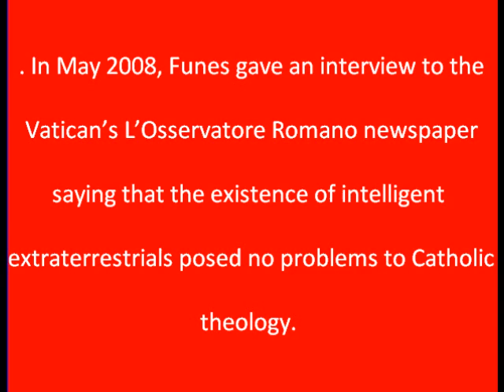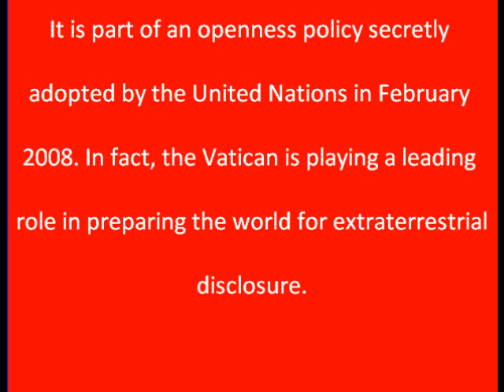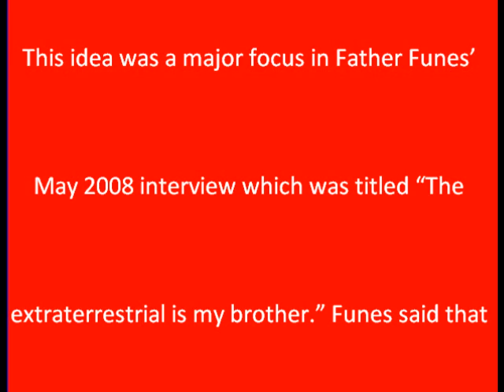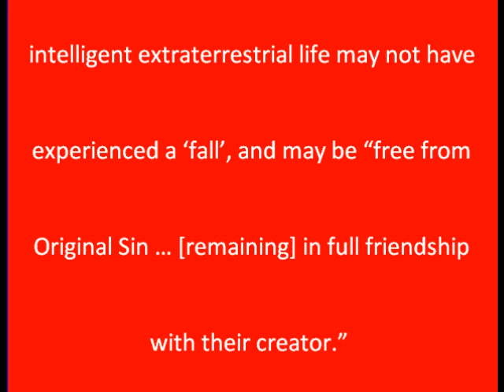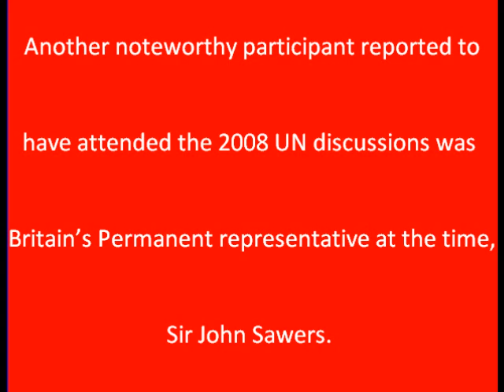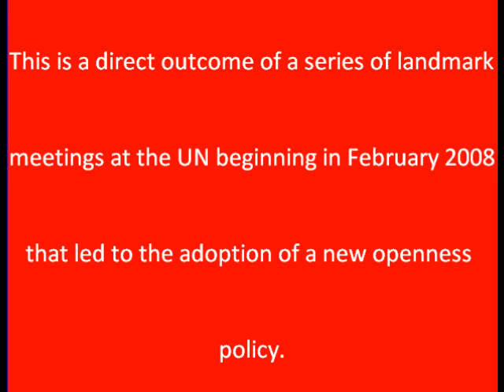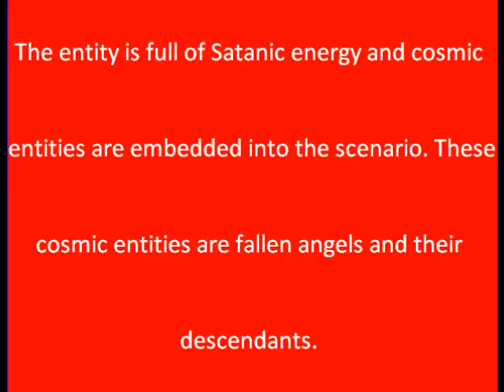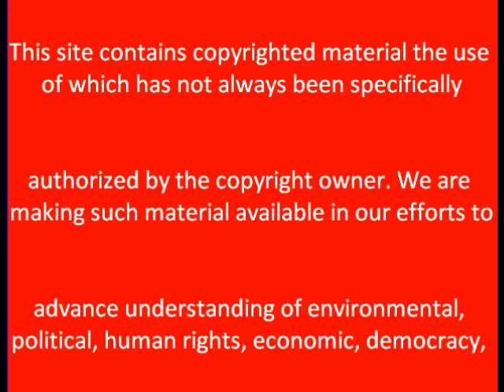Vatican on ET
Vatican ET